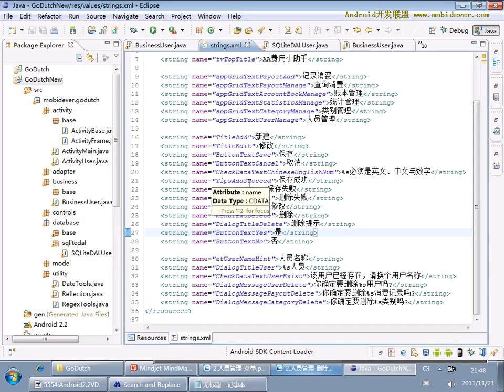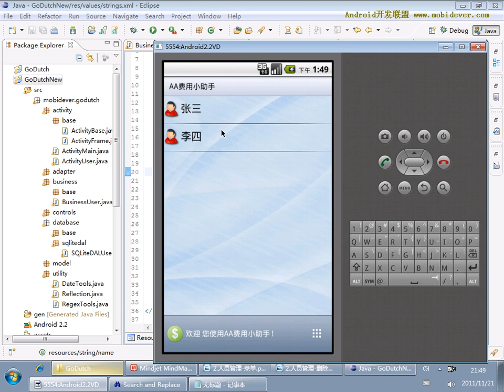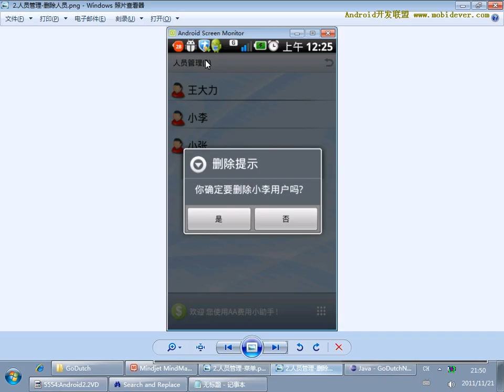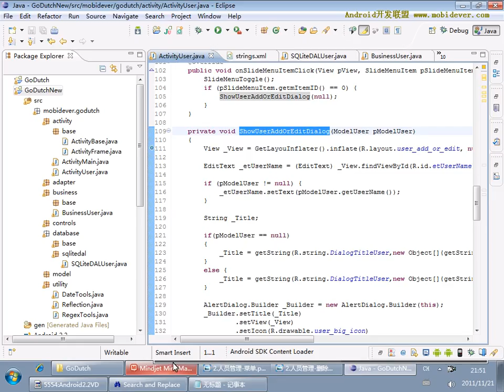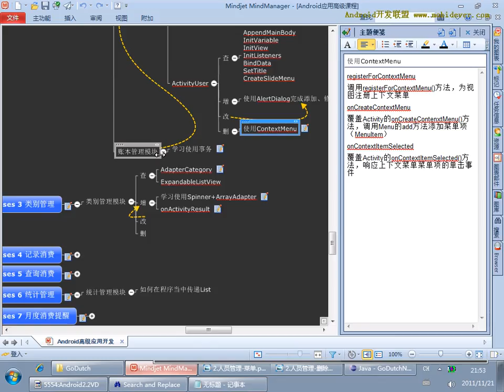Android 项目实战一：AA小助手 34 34 AA小助手项目34 人员管理模块的增删改查